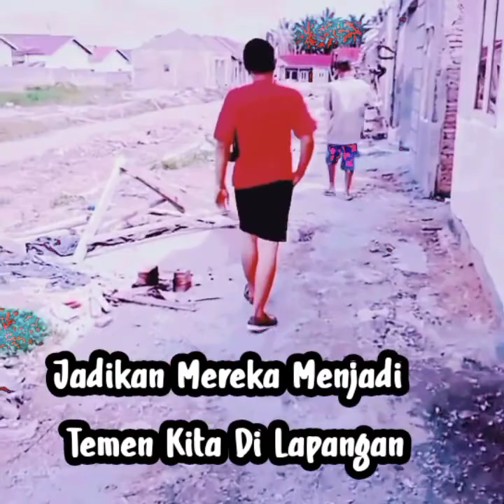Pembagunan Rumah' Dari Awal Hingga Selesai 200 Unit Rumah,DanPengawasan Mandor Proyek Property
Pembelajaran Dalam Properti Harus Bener" Di Pantau,Mulai dari Bahan Bangunan,Kinerja Tukang,Serta Pekerjaan Mereka...